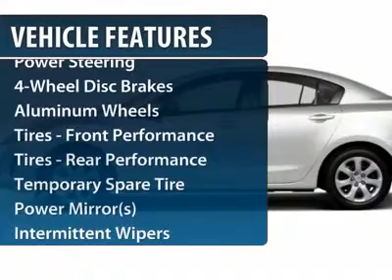2012 MAZDA MAZDA3 Egg Harbor Twp, NJ 3M12222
2012 MAZDA MAZDA3 Egg Harbor Twp, NJ
Stock# 3M12222
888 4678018